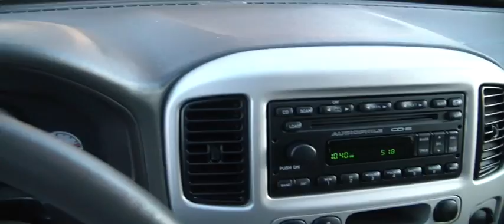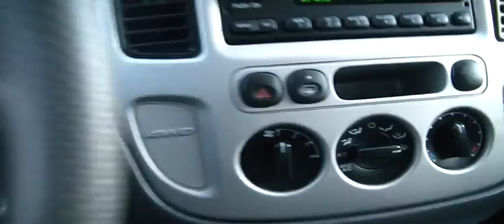2007 FORD ESCAPE FOR SALE CLEAN !! JUST IN !!!